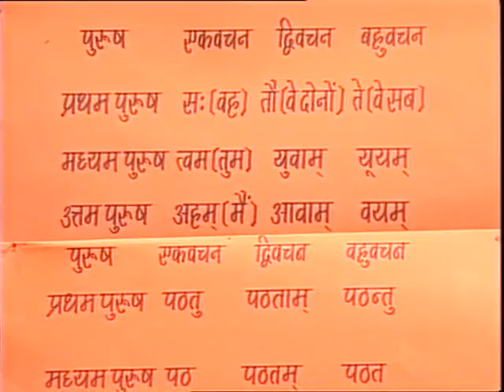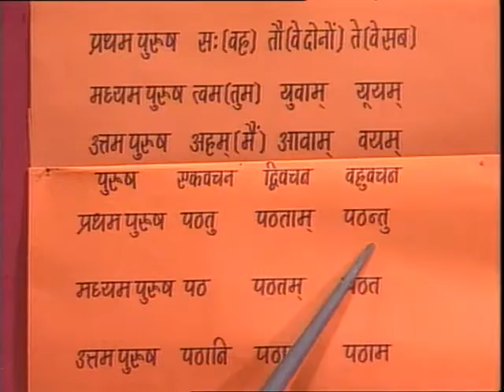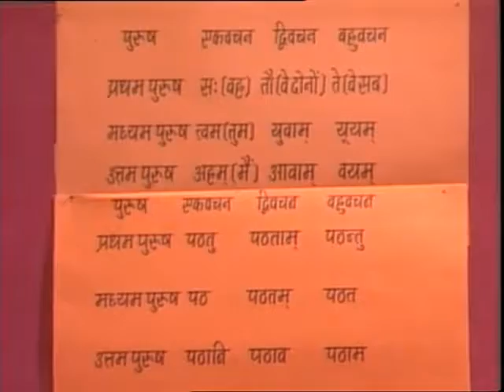Sanskrit Anuvad Latlakar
इस कार्यक्रम में संस्कृत के अनुवादों को बताया गया है। कार्यक्रम में लोट लकार को परिभाषित किया गया है तथा उदाहरण भी प्रस्तुत किये गये हैं।